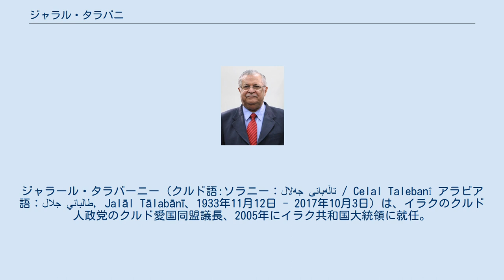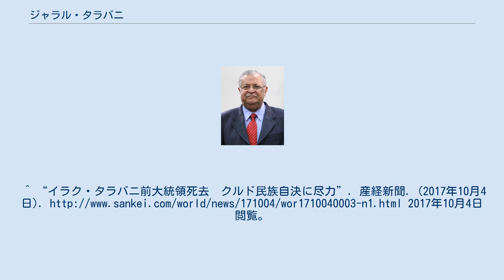ジャラル・タラバニ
ジャラール・タラバーニー (クルド語:ソラニー：جەلال تاڵەبانی / Celal Talebanî アラビア語：جلال طالباني, Jalāl Tālabānī、1933年11月12日 - 2017年10月3日）は、イラクのクルド人政党のクルド愛国同盟議長、2005年にイラク共和国大統領に就任。
 活発な政治活動を続け、旧サッダーム・フセイン政権の弾圧にさらされながらクルド民族主義運動を率いてきた「英雄」の一人。
 毛沢東選集をクルド語に訳したこともある。
 1933年、イラク北部スレイマニヤ県の中流家庭に生まれる。
青年時代から政治活動を始め、バグダード大学法学部の学生時代、仲間と「クルド学生同盟」を結成。
クルド民族運動の本流であるクルド民主党（KDP）に加わり、1951年には中央委員に選ばれている。
 イラク軍での軍役経験も持つ一方、1961年、クルド民主党現指導者であるマスウード・バルザーニーの父親で、クルド民主党創始者であるムッラー・ムスタファ・バルザーニーが指導した反政府蜂起（第一次クルド・イラク戦争、第二次クルド・イラク戦争）にも参加した。
 1975年、クルド民主党から離反しシリアでクルド愛国同盟を設立。
 政治、武装闘争の双方に練達したスタイルは「クルド政界のキツネ」といわれクルド人からはジャラルおじといわれている。
 2005年クルド人初のイラク大統領に就任。
 2007年2月25日、病を得てヨルダンのキング・フセイン病院に緊急搬送された。
イラク当局は過労によるものと発表している。
 2017年10月3日、ドイツ・ベルリンで死去。
83歳没。
 死刑廃止論者でもあった。
^ “イラク・タラバニ前大統領死去　クルド民族自決に尽力”. 産経新聞. (2017年10月4日). 2017年10月4日閲覧。